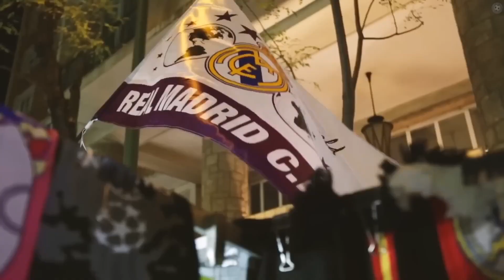Cristiano Ronaldo : From A Humble Poor Boy To A Football Star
Ronaldo did not always have all things he wanted when he was a child. He went through so many struggles and challenges till he decided to go all in with Football. Here Is how Ronaldo came from poverty to Riches